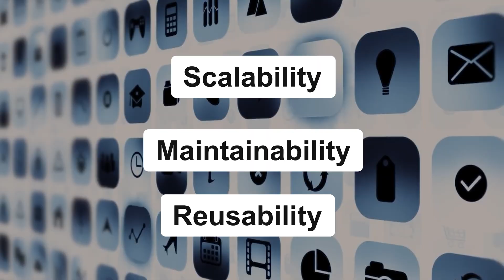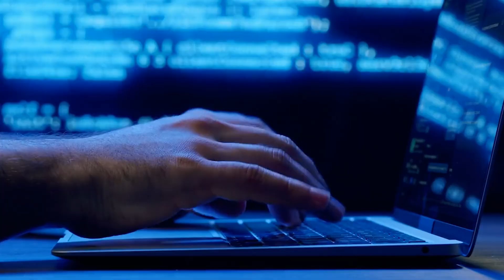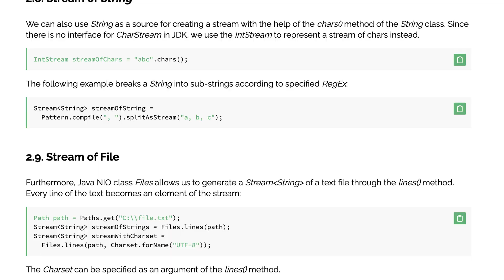How I would learn Springboot (If I could start over)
[Launched] Backend Development in SpringBoot, AI & Micro Services 2026 Course [Coupon - SPRING2026]

If I had to learn Spring Boot from scratch in 2026, this is exactly how I would do it 🚀
In this video, I break down the step-by-step approach, resources I’d choose, mistakes I’d avoid, and how I’d stay job-ready without getting stuck in tutorial hell. Perfect for beginners and anyone restarting their backend journey.

00:00 Introduction
00:32 Importance of Springboot and my experience working with it
03:03 Prerequisites
03:36 Deep diving into database questions
04:23 Programming Language
05:12 Dependency Injection
06:18 The magic of Springboot
07:36 Understanding REST APIs
08:41 Data Persistence and Databases
09:44 Advanced Concepts

Complete Meta London Interview Rounds 2025 System Design Roadmap for 90 Days | FAANG Interviews to get into FAANG | Top 4 tricks